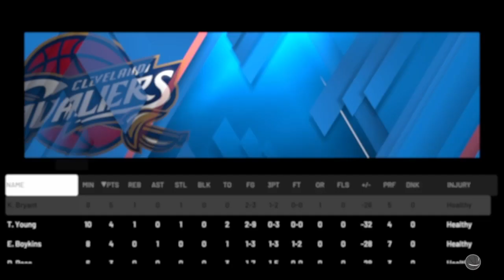Unlimited Gameplay with One Of The World's BEST No Money Spent Squads!! NBA 2K20 MyTeam NMS #43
In this video i do an unlimited gameplay with my no money spent squad!
Twitter-  Ze17 YT (@ZE172K) / Twitter
Instagram- @ze17yt • Instagram photos and videos